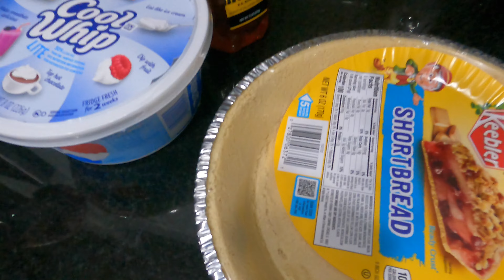Picture perfect Race Day in Indy, rain in Monaco and one of the best pies in history!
Happy Indianapolis 500 Day!
It is like Christmas morning!  A fun, exciting race we watch from home (and a terrible tv broadcast), perfect weather and the creation of an amazing pie!